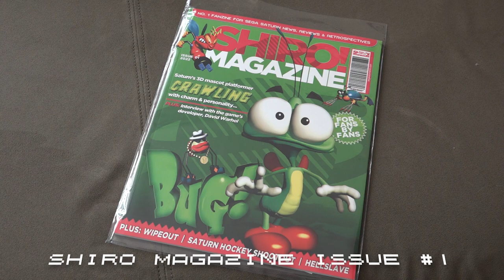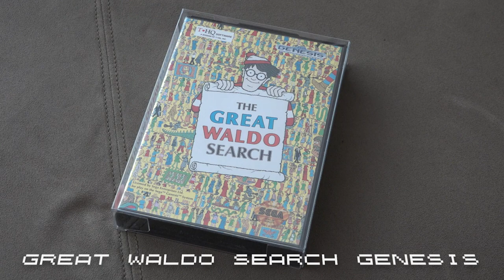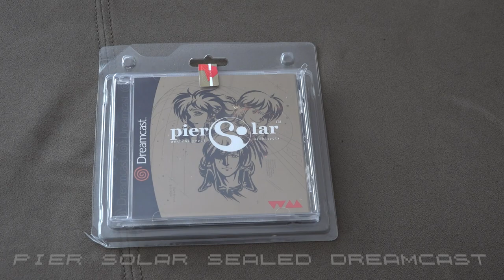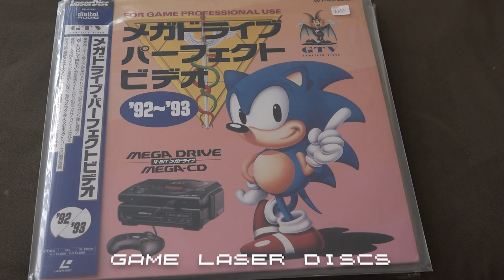PRGE 2022 Pick-Ups Montage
pick ups from prge 2022